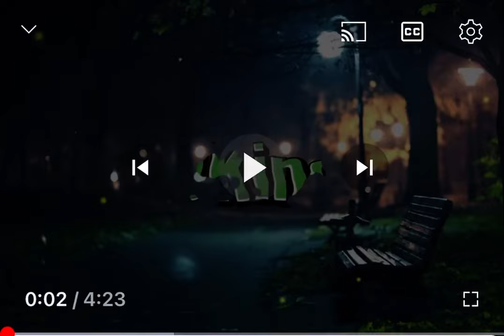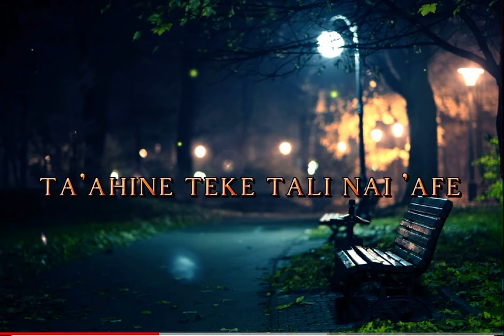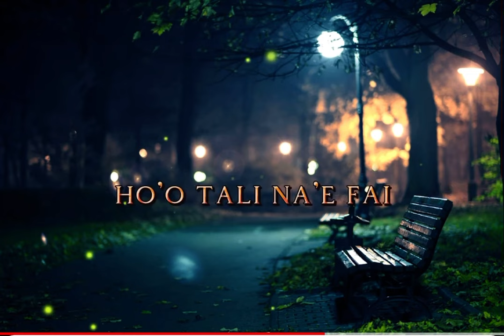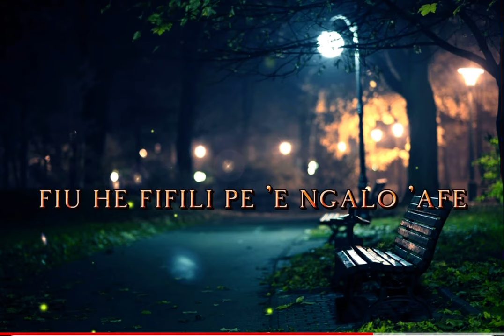‘OFA ATU BY J KING